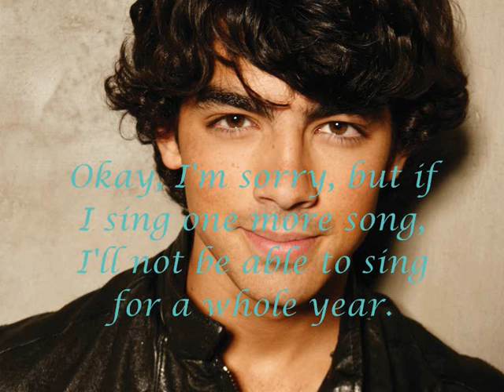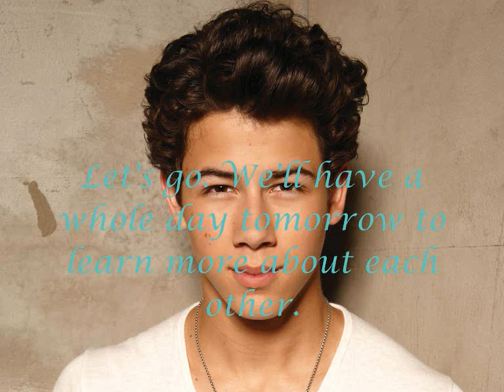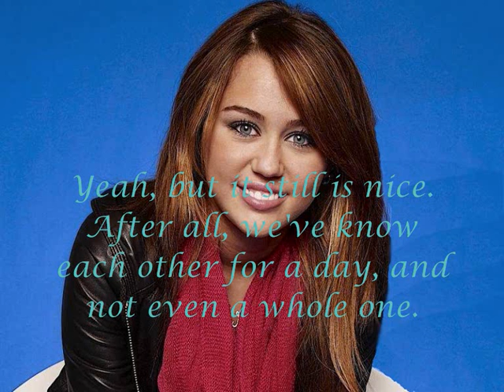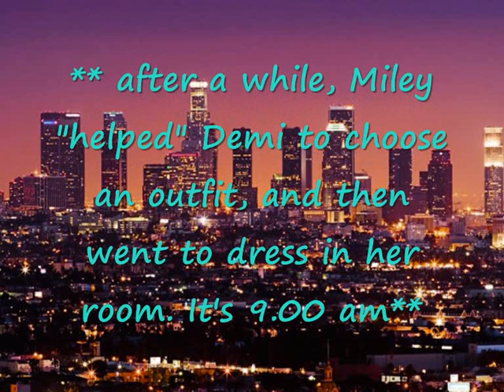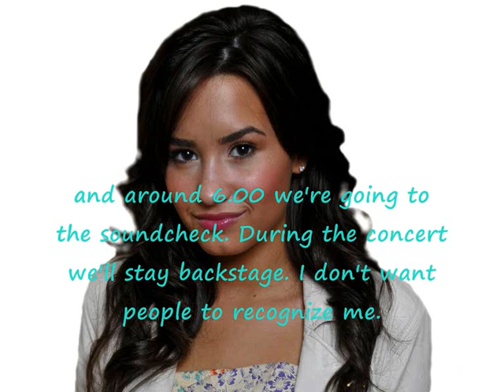99times [ep5]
Here you go guys, episode 5!!

A very special thanks to MKJ901, thanks for supporting me, love ya!

Enjoy this episode everyone, kiss from France xoxo Ines